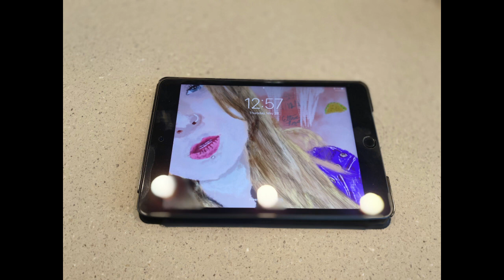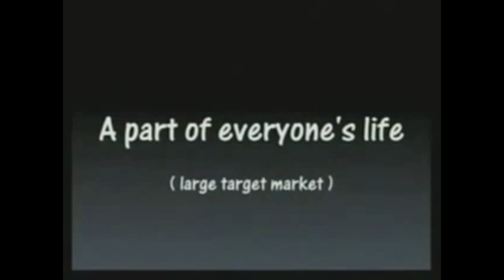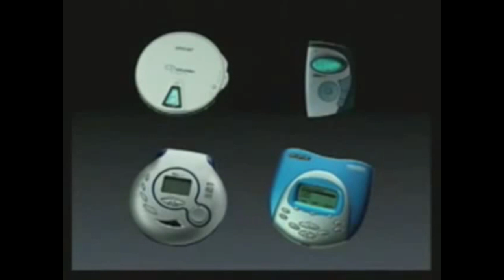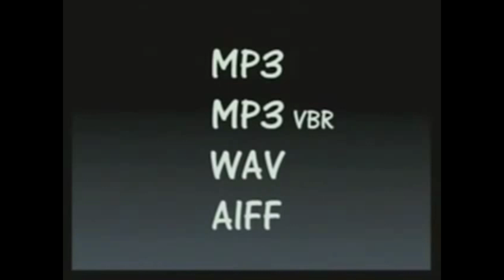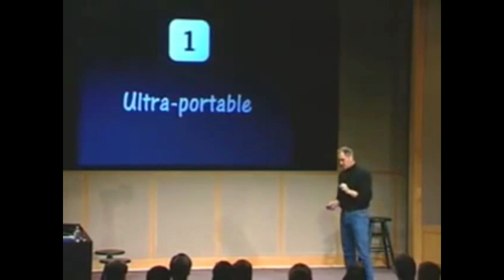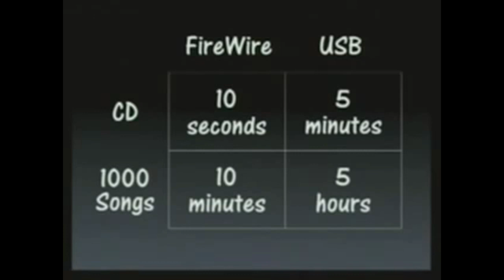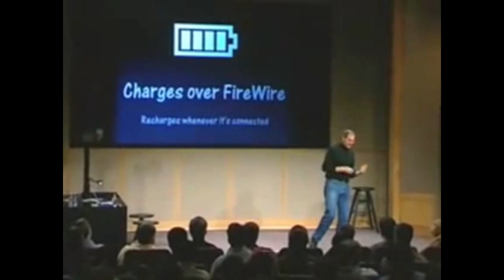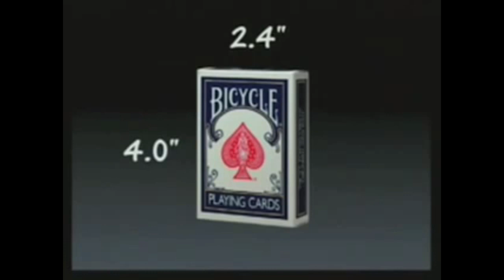The iPod's Successful Reveal (Looking 19 Years Later)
My reaction to one of the greatest, most revolutionary product launches in the world, the iPod.

(ethangjr24)